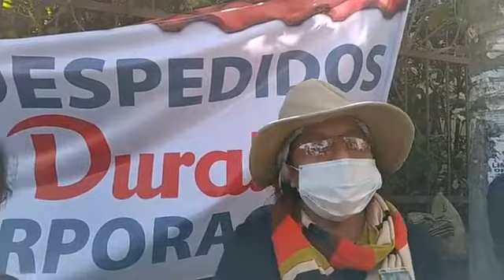Trabajadores despedidos de la empresa Duralit piden su reincorporación.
Trabajadores de la Empresa Duralit que fueron despedidos en PAndemia, piden su reincorporación a al Ministerio de Trabajo